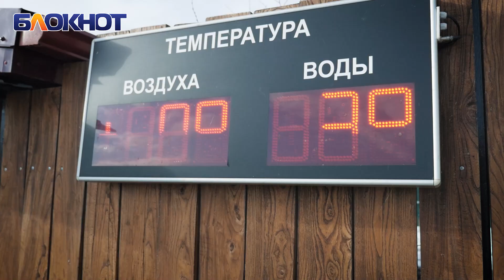Большинство волгодонцев верит в целительную силу крещенской воды